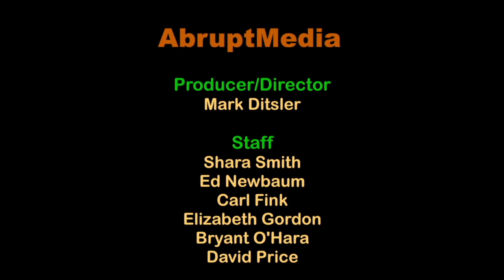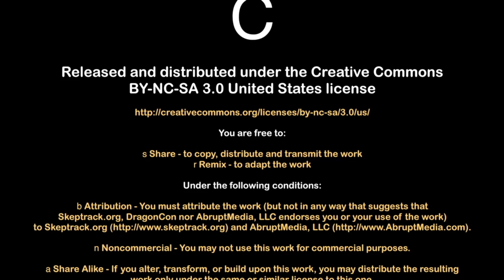Magic and Skepticism Q&A (2014) | Curt Anderson & Brian Brushwood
A Q&A discussion with a few well-known skeptical magicians.